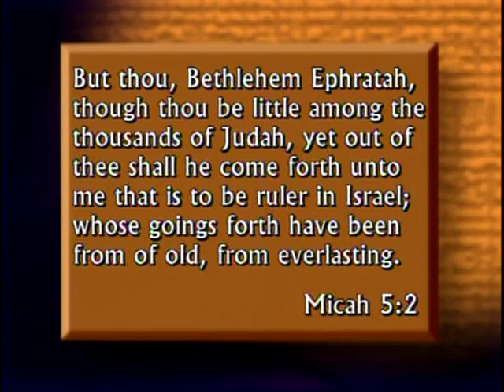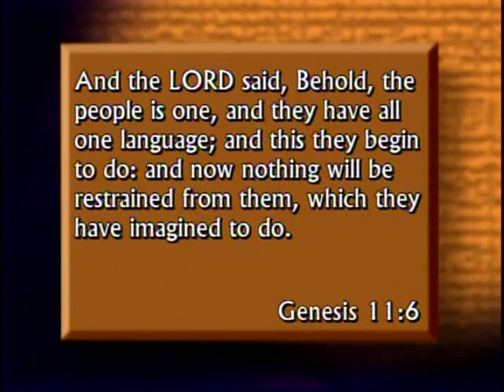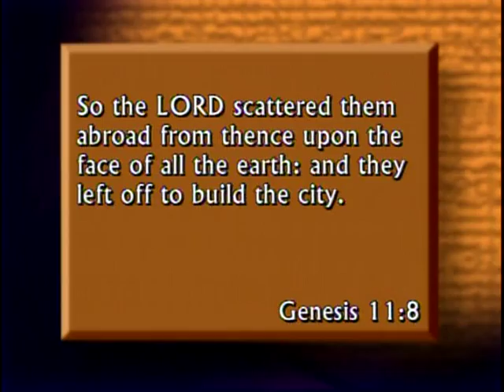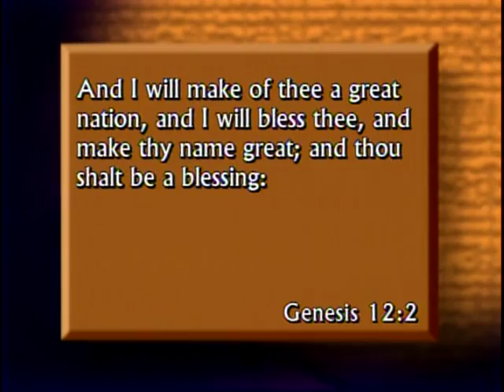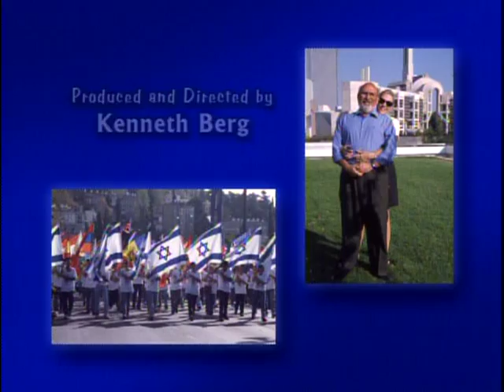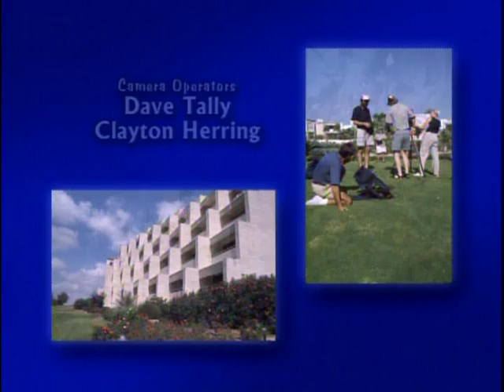This Is Israel (2000): #1 A Place of Birth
Episode 1 of 12:  "A Place of BIrth"
Zola Levitt teaches from the Kibbutz Ramat Rachel in Jerusalem, which overlooks Bethlehem. He relates the history of Bethlehem from Biblical times through today, including the controversial construction at Har Homa. Then, we zip into cyberspace as producer Ken Berg interviews the CEO of NetVison, Israel's AOL.

Series:
Zola Levitt and our production crew decided to show Israel as the beautiful and modern country that it is. Viewers will be surprised to see that this much criticized nation is at least equal to our own and in some ways better! Since this series was produced in 2000, some material will be dated.